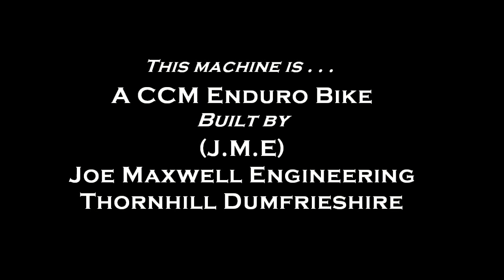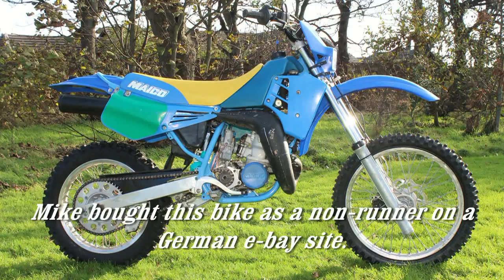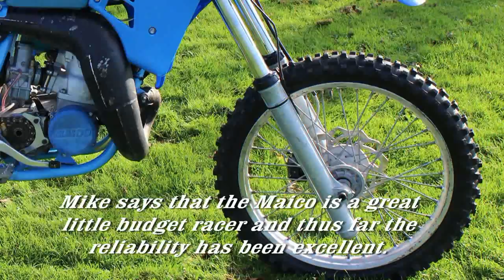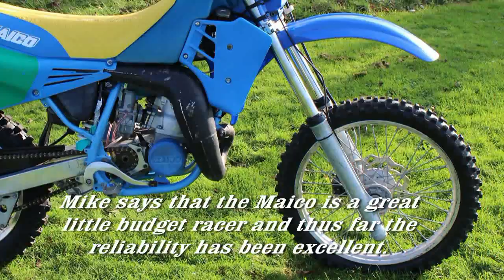"Classic Dirt Bikes" Episode 8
More classic dirt bikes from my picture and video archives. Look out for Ian Clark's immaculate CR 250 Honda Evo bike, Cecil Pearson's JAP Collection and Andy Laverton's very rare Laverda 250 LH4.